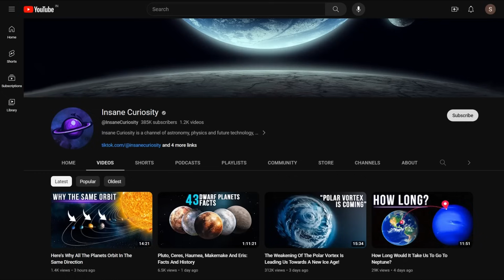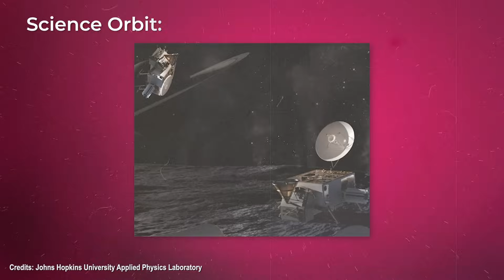How Long Would It Take Us To Go To Enceladus?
Moons have always captivated humanity with their fascinating nature. Whether it be our very own Earth's moon or the Jupiter moons first observed by Galileo in 1609, these celestial objects hold the key to our past.
Locating these moons within our solar system is a simple task; just take a quick glance around! Jupiter and Saturn boast a multitude of moons, but some shine brighter than the rest. Consider Europa, with its thick ice shell, or Titan, with its methane atmosphere. Among these moons, a select few are believed to harbor liquid water oceans beneath their frozen surface. However, there is one moon that ejects its ocean into space, allowing spacecraft to collect samples. This moon is Enceladus, and it orbits around Saturn. From these samples, scientists have discovered that this natural satellite contains the necessary chemical components for life. Therefore, it is imperative for us to embark on a mission to explore this moon.
But how long will such a journey take?
(Enceladus's environment around Saturn)
Some objects in the universe vary greatly in size, while others are smaller. Enceladus, for example, is similar in width to Arizona, measuring about 310 miles (500 kilometers) across. However, its size isn't its most remarkable feature; it actually possesses the most reflective surface in the entire solar system. Picture the whitest blanket you've ever seen, and then imagine Enceladus being even whiter due to its icy covering. This makes it an intriguing subject for astronomers to study."

00:00 Introduction
02:20 Missions to enceladus
05:14 How long will it take?
07:15 Orbilander mission
09:34 Science orbit